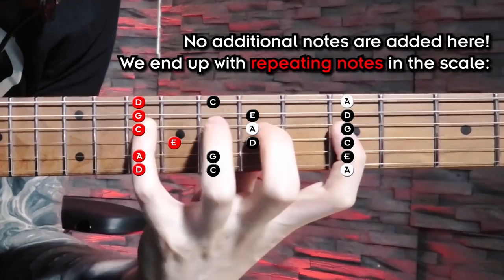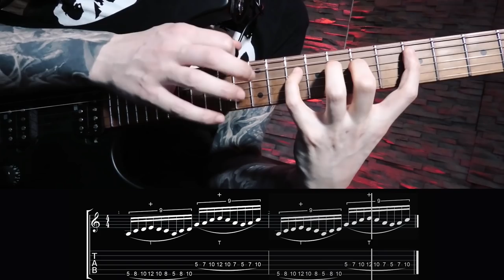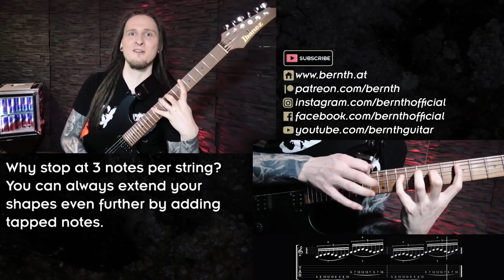BEST Pentatonic Scale Trick | How to STOP Playing the Same Old Licks! (Guitar Lesson)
Today we check out the best pentatonic scale trick - stop playing those same old licks by learning to extend the shape TODAY! Get your tabs, guitar pro files, and more

The extended shapes from this lesson will help you with creating amazing and unique sounding pentatonic licks! We also check out 3 example guitar licks that you can use for your own music.

00:00 Intro
01:06 Pentatonic Shape 1
01:54 Pentatonic Shape 2
03:10 Pentatonic Shape 3
04:35 Lick 1
06:30 Lick 2
07:26 Lick 3
09:07 Patreon VIP Shred Collab

My 10-week online guitar courses '10 Steps to Modern Shredding' and 'Sweep Picking Masterclass' can be purchased

Thanks so much to all my Patrons for making these videos possible!